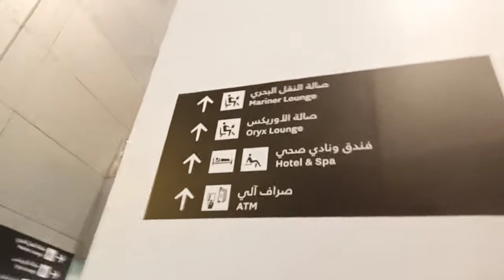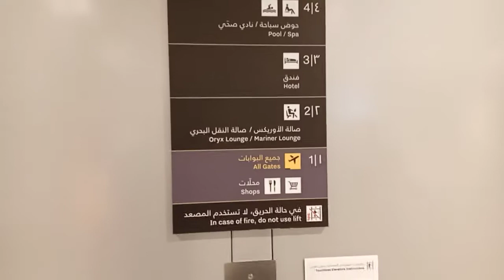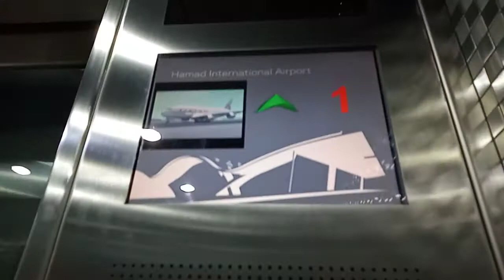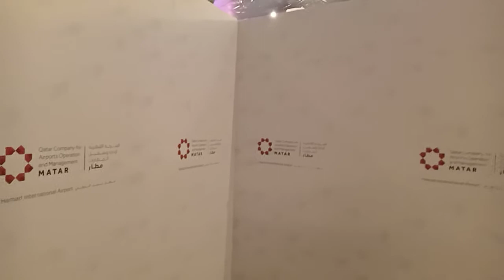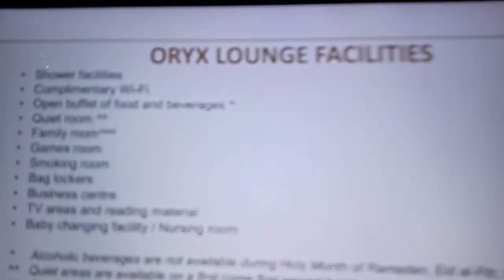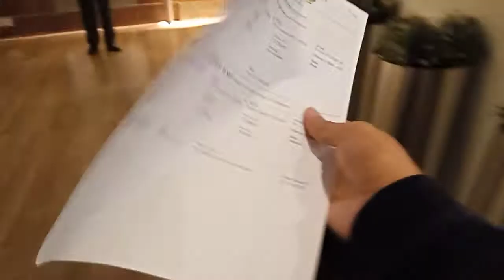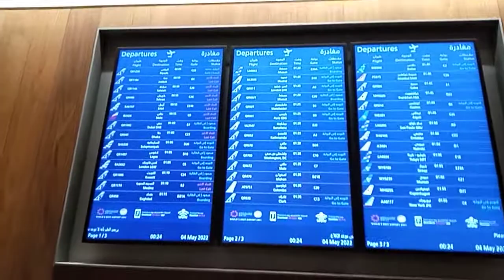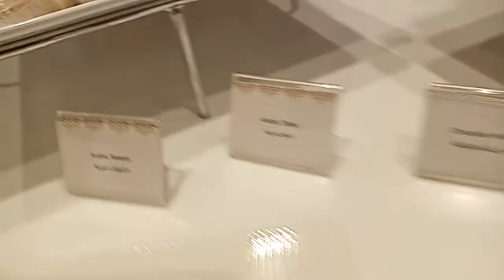Oryx lounge access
Qatar Airways experience